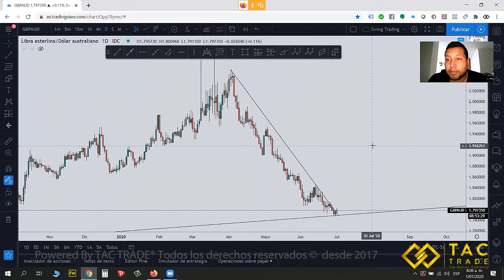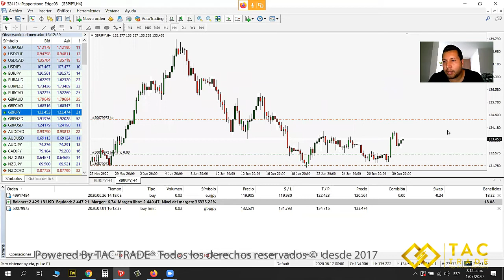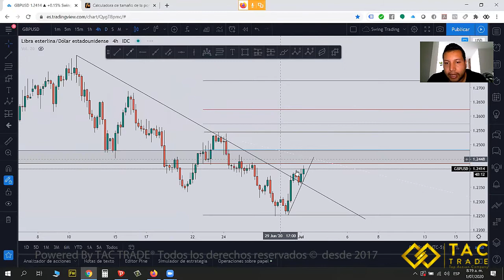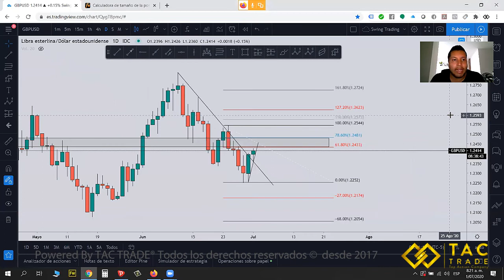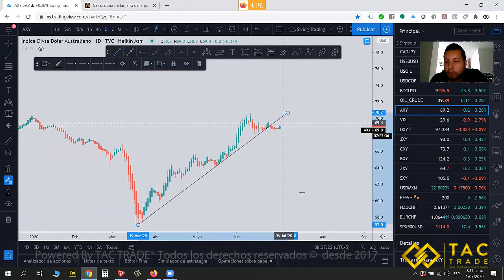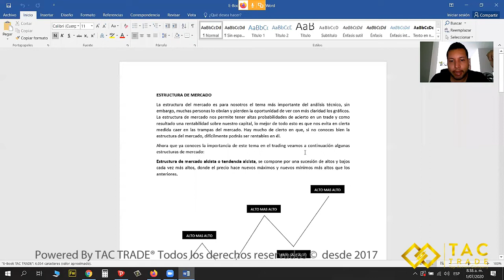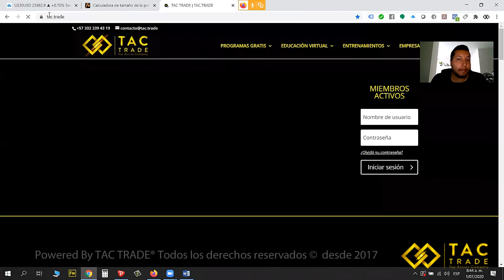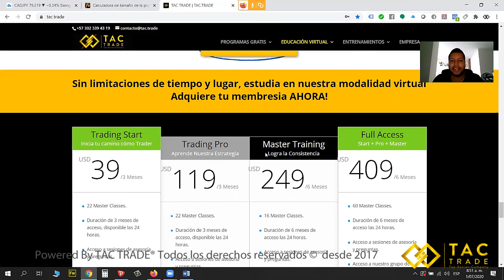Analizando gráficos desde Cero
El inicio de mes es uno de los momentos mas importantes en nuestro análisis técnico, por eso le dedicamos un día entero a plantear las oportunidades en los gráficos desde el marco de tiempo mensual, mira como lo hacemos y dejamos todo listo para seguir trabando durante todo el mes. Saludos AZ